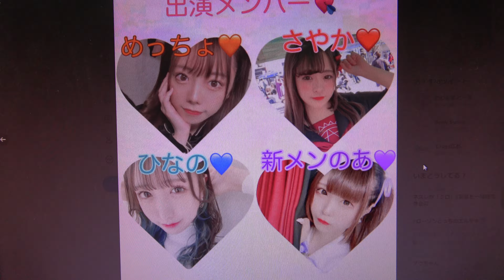SGR:Vol.72 1部：めろもん！ひなのさん最後のステージ！①「トライアングル・ドリーマー」MC 新人のあさん紹介 ②「いぬねこ。青春真っ盛り」⑤ありきたりな言葉で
掲載許可済　③いらない ツインテール④キスは待つしかないのでしょうか？　ＭＣ：12/19・12/26　SGR出演告知⑥SHOUT　は下記ＵＲＬになります。
Special Girls Revolution Vol.72 1部　2020年11月29日@両国サンライズ
開場 ：15:40　開演：16:00　めろもん! ：16:00から
めろもん！
Twitterより
11/29(日)SGR詳細です
事前・当日物販を行います
物販のみ購入も可能です！
会場に来る方も事前予約しておいていただけると助かります♡
Twitterより
ひなのさん
めろもん卒業しました！！！！
最後のステージとっても楽しかったです❤︎
少しの間でしたが、めろもんとして活動できてとっっても楽しかったです
また、どこかで会いましょう
Twitterより
①「トライアングル・ドリーマー」／虹のコンキスタドール
MC　新人のあさん紹介
②「いぬねこ。青春真っ盛り」／わーすた
③　いらない ツインテール／＝LOVE（イコールラブ）
④　キスは待つしかないのでしょうか？／ HKT48
⑤　ありきたりな言葉で／まねきケチャ
ＭＣ　12/19　12/26　SGR出演告知
⑥　SHOUT ／真っ白なキャンバス
Twitterより
さやかさん、めっちょさん、ひなのさん、のあさん

Twitterより
A.J.P
♡お知らせ♡
11月29日(日)
Special Girls Revolution Vol.72
最新タイムテーブル